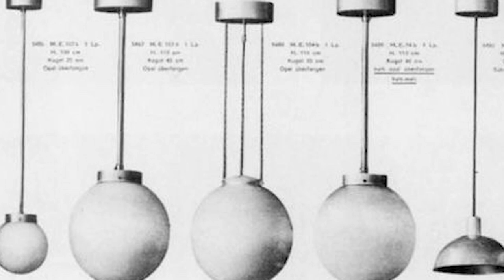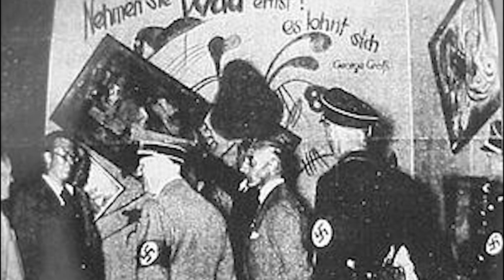100 años de la BAUHAUS - MARIANNE BRANDT - Universidad de Alcalá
BIBLIOGRAFÍA
Amaro, M. (2017). En el taller. Bauhauseso.
Barnó, L. (2014). GUNTA STÖLZL, LA MAESTRA DE LA BAUHAUS. Stepienybarno. Recuperado a partir de
Bauhaus at Folkwang_Staging the World - Museum Folkwang. (2019). Museum Folkwang. Recuperado 30 abril 2019.
Bauhaus Dessau. Grandtourofmodernism.com. Recuperado 30 abril 2019.
Brandt Marianne, la fotógrafa alemana de la Bauhaus | La Lamentable. (2014). Lamentable.org. Recuperado 30 abril 2019.
Cabrera, P. (2012). Marianne Brandt. La alumna aventajada. Pepe Cabrera.
Crespo Maclennan, G. (2016). Lucia Moholy, a la sombra de la Bauhaus. El País.
emaze presentations. Recuperado 30 abril 2019.
Estilo de Marianne Brandt. (2015). Marianne Brandt (diseñadora de metal).
Ferrer Valero, S. (2017). La ingeniera que conquistó la Bauhaus, Marianne Brandt (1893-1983). Mujeresenlahistoria.com. Recuperado 30 abril 2019.
García Espínola, M. (2019). 6 características del estilo de la Bauhaus a 100 años de su creación. paredro.com. Recuperado 30 abril 2019.
Jacoby, T. (2012). Marianne Brandt, Ashtray, 1924. Tim Jacoby: Multimedia Designer and Educator. Recuperado 30 abril 2019.
Klico, H. (2018). Bauhaus 2 fotos , El año BAUHAUS x 100. fotografías. Arquitectura diseño ciudades.
Los Tiempos. (2018). Mayo de 1968 Hechos y opiniones de protagonistas y analistas sobre el efecto de una “revolución fallida”.
Marianne Brandt. (2015). Diseño Industrial.
Marianne Brandt. (2016). Seearch.
Marianne Brandt and The Bauhaus Photomontages. ArchPAPERS. Recuperado 30 abril 2019.
Marianne Brandt. Widewalls.
Martíns, P. (2018). Las mujeres olvidadas de la Bauhaus – VEIN Magazine. VEIN Magazine. Recuperado 30 abril 2019.
Navarro, N. (2019). Marianne Brandt. Artista del metal. Elperiódico. Recuperado a partir de
Neyra, A. (2019). Las mujeres de la Bauhaus que la propia Bauhaus olvidó. El País.
Porporato, A. (2017). Algún día nos lo contaremos todo. La Voz.
Santamaría, J. (2019). La Bauhaus, el diseño y el progreso. Arcadia.
Stadler, M. (2017). La ingeniera que conquistó la Bauhaus, Marianne Brandt (18931983) | Ciencia y más | Mujeres con ciencia.